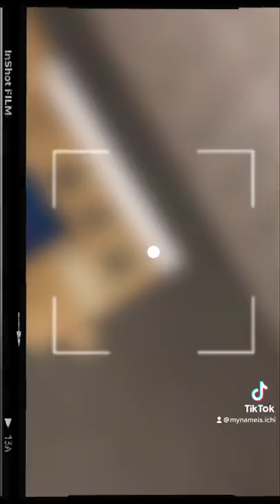painting my friend goodbye